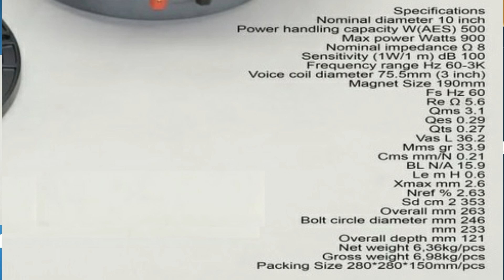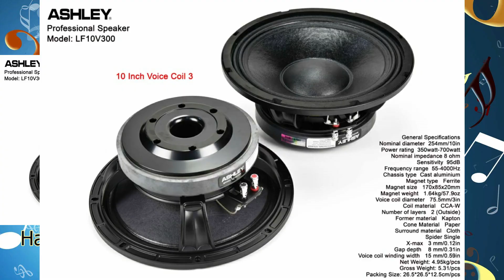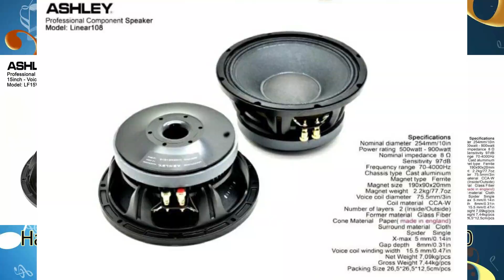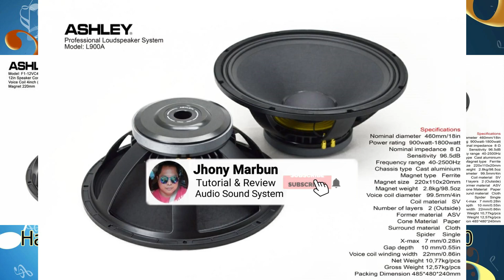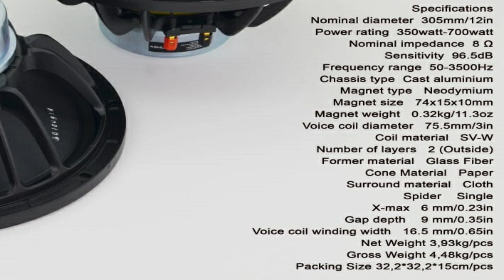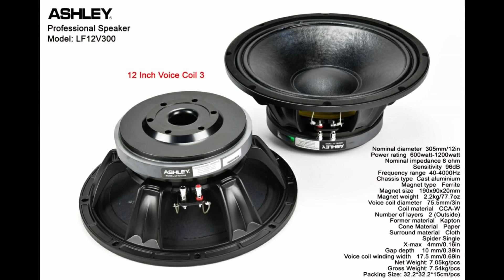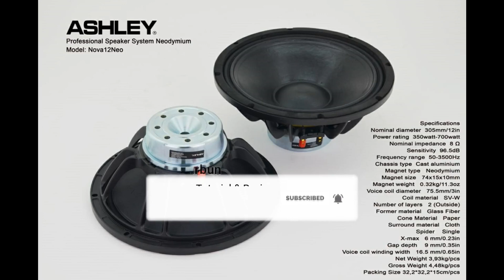JENIS KOMPONEN SPEAKER DARI ASHLEY PART 2 | lengkap spek dan harga yang biasa dipakai dilapangan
video kali ini saya membuat satu konten tentang komponen speaker dari ashley part 2 yang biasa dipakai di lapangan ,jika anda berminat bisa langsung menghubungi saya 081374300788 dengan Jhony Marbun